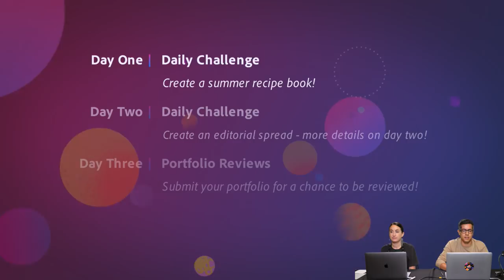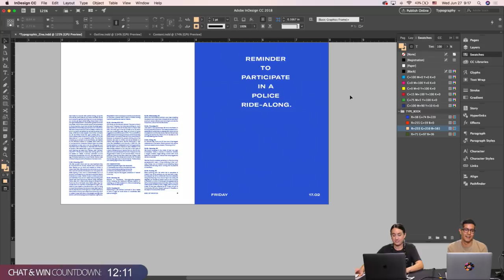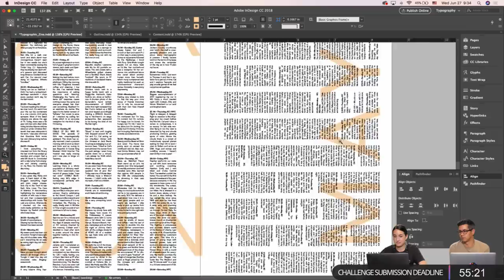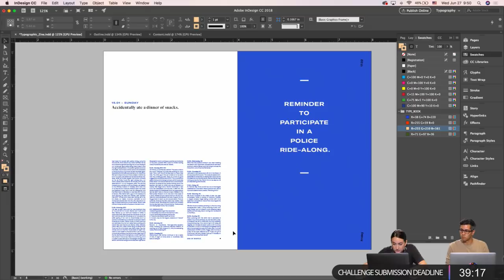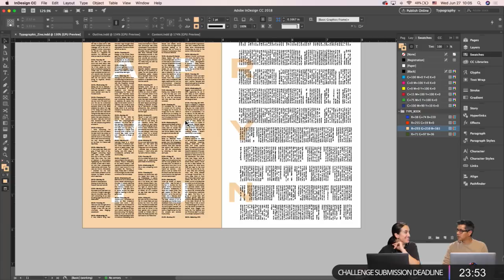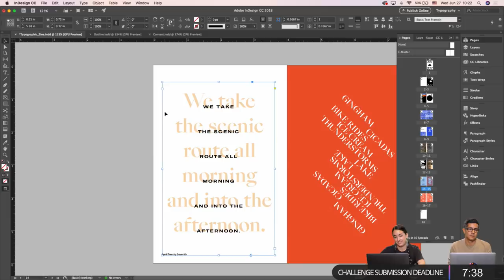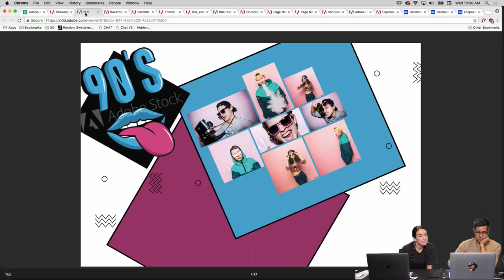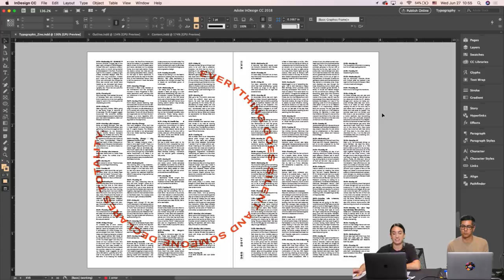Live Editorial Design with Rachel Roth - 2 of 3 | Adobe Creative Cloud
Join Designer & Art Director Rachel Roth on Adobe Live as she turns her 365 day journal into a super typographic zine! Today, Rachel plays with spacing, margins and formatting as she adds more text to the zine!

Rachel is a Designer and Art Director living and working in New York City.

Recap: 3:50
Work begins: 8:10
How many columns you should have in a grid: 36:05
Tips for print handoff: 38:00
Where to find colors for your design: 47:40